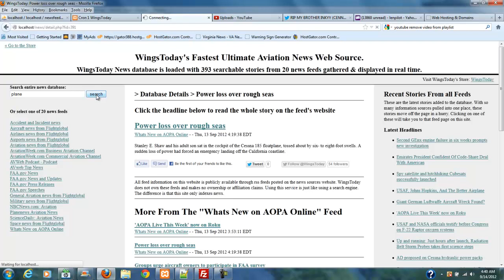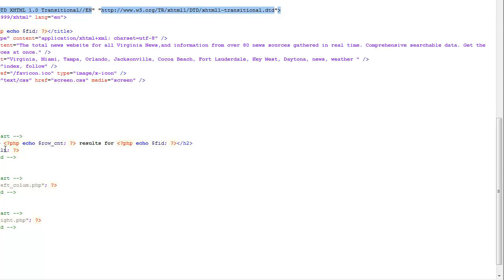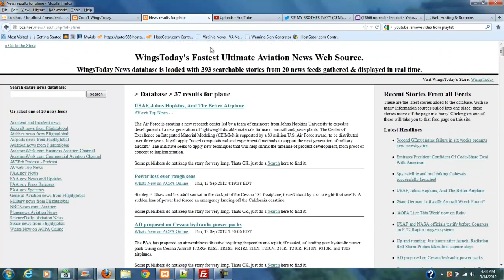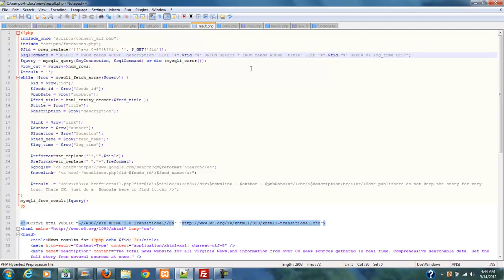PHP RSS Part 13 Feed Search Engine Script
PHP RSS Part 13 Feed Search Engine Script. Here we go over the search engine that will allow users to locate stories in your system.